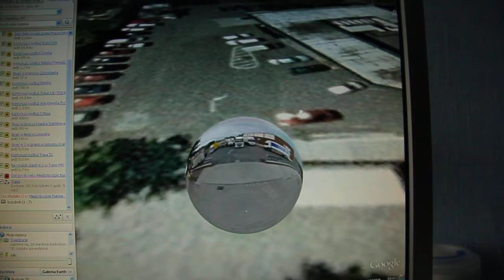Philip in Google Earth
Dunnes Stores Portmarnock